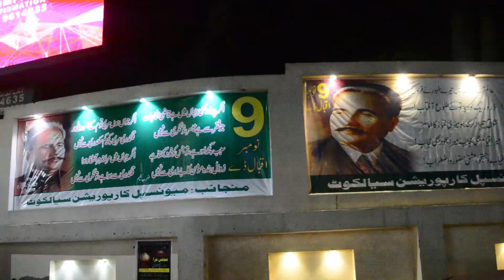Roly Dunya Uty Mere Shair Sialkot Dy - New Song 2019 - By wazir Ahmed Bajwati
Hello Friends...